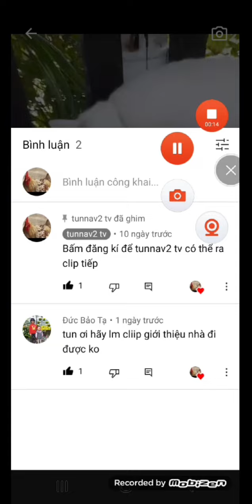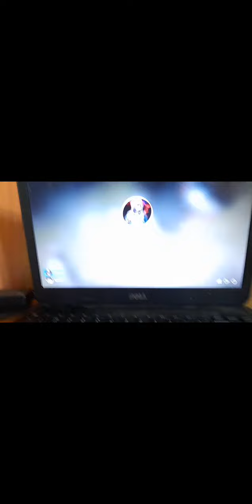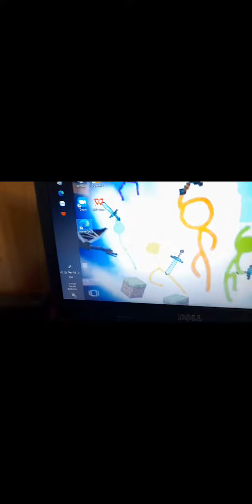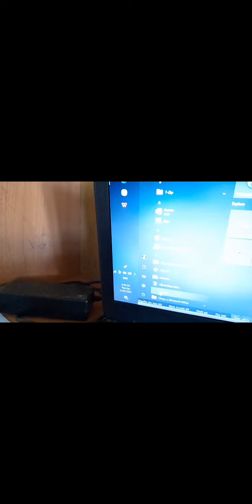đây là nhà của tôi quay tất cả trong nhà